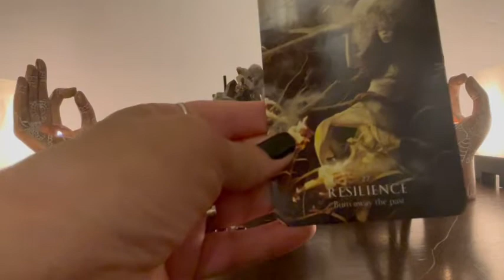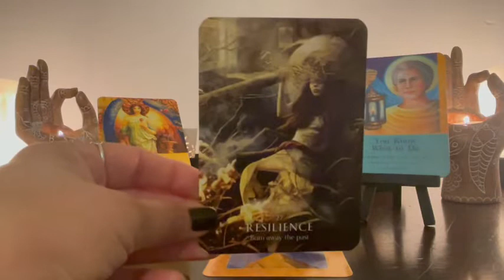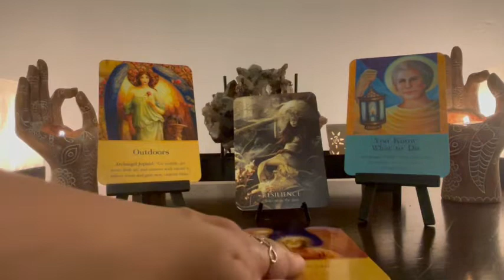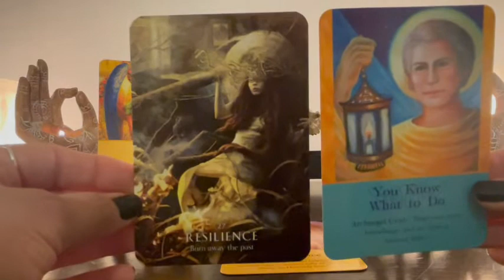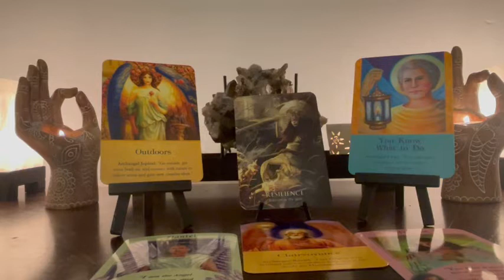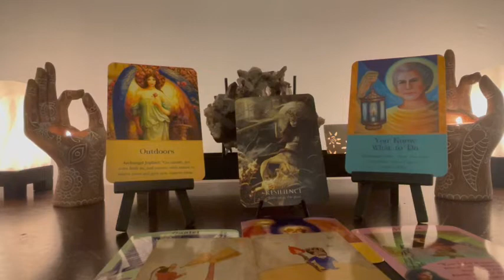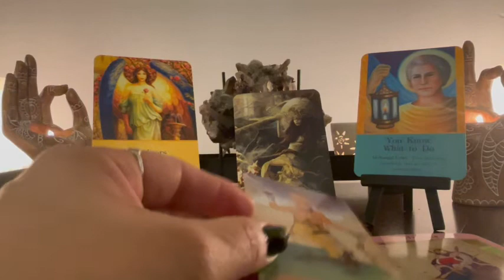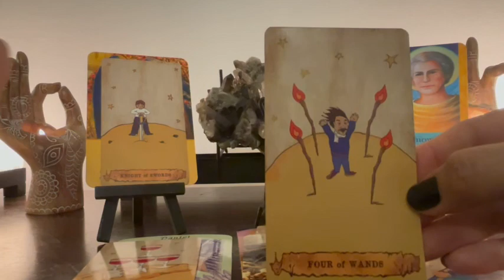September 15, 2022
🖤Welcome🖤

This is a collective general reading. Consume responsibly🖤

I hope you find this space Inviting and safe🖤

🔮Book  A Reading🔮 $89.00

Large Lotalite Ring:Both Large Midevil Rings: YuMor Jewelery on Etsy
:Index finger ring~made by me:-) Moss Agate
Decks:
Mudras~Allison DeNicola
The Housewives Tarot
Vice-Versa Deck
Kipper-Ciro Marchetti
The Light Seer’s Tarot-Chris-Anne
Dreams of Gaia-Ravynee Phelan
Chakra Wisdom Oracle Cards-Tori Hartman
Healing Yourself- Inna Segal
Goddess Card Pack-Juni Parkhurst
Santa Muerte Tarot Book of The Dead-.Fabio Listrani
Before Tarot:One Moment Before-Corrine Kenner
The Psychic Tarot: John Holland
Illuminating The Prophesy-Maggie Stiefvater
The Crystal Healing Oracle-Judy Hall
Oracle of the Mermaids-Lucy Cavendish
Edgar Allan Poe-Rose Wright
Les Vampires- Lucy Cavendish
IChing Oracle Cards-Lo Scarabeo
The Romance Angels- Doreen Virtue
Shamanic Healing Oracle Cards-Michelle A Motvuzas
The Hoodoo Tarot~ Tayannah McQuillar
The Mise Yaros~Chris Anne
The Shaman’s Dream~Alberto Villaloo & Collette Baron (Thank you Sarah!)
The Halloween Oracle ~Stacey Demarco
The Dark Manor Tarot
The Star Spinner Tarot~ Trungles
Startazing Deck~ MahrukhX
Millinial Deck ~ MahrukhX
Your heart knows the way~Ellie Shoja
Inspired by Freida- Akal Pritam
The Relative Tarot~Carrie Paris
The Sacred Sisterhood Tarot ~Ashawnee Dubarry
The Draughtsman Tarot
Manara- Erotic Oracle- Elsa Khapatnukovski
Mystical Journey Oracle-Tennessee Charpentier
Sacred Oracle Light~Anna Stark
Spiral Oracle~Lili Acuña

🖤Favorite things:🖤
Shilajit
Tamarind paste
Pea Tea
Lemon Peels~ yes raw!!